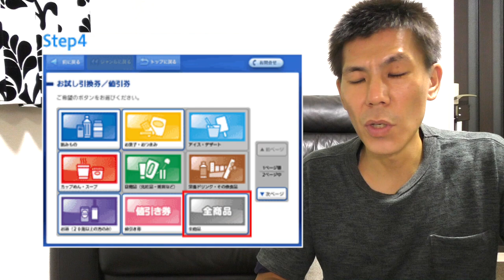【お得情報】ローソンお試し引換券祭り利用方法解説!!お酒もスマートフォンアプリから予約可能になりました!!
ローソンお試し引換券祭りが開催中です！！今からでも参戦可能です！
全体的な利用方法、ロッピー発券方法なども解説しています！

【目次】
02:07キャンペーン商品
03:50全体的な利用方法
07:07Loppiの利用方法
08:40スマホアプリの利用方法
10:10会計時知っておいて欲しい事

☑️使用機材

マイク　ICD-TX650